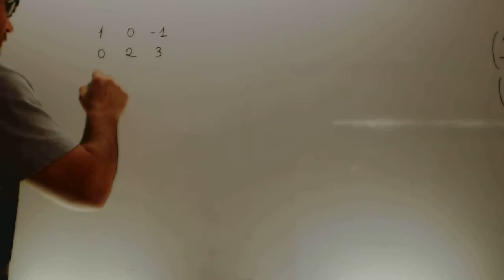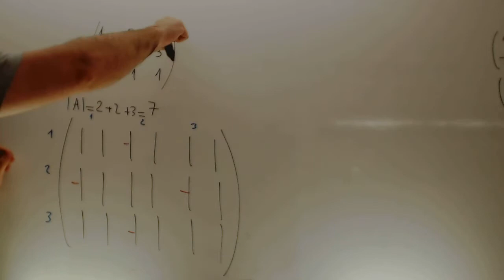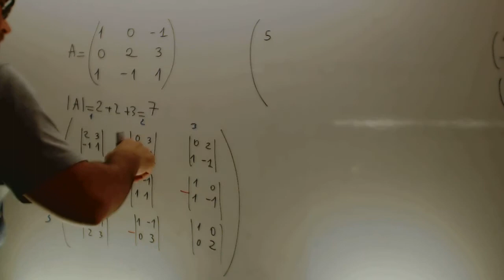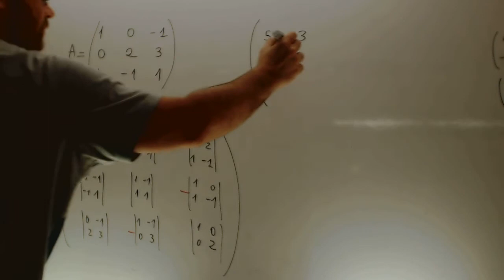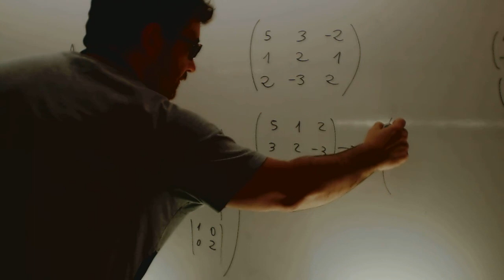Inversa de una matriz por adjuntos Matematicas 2 Bachillerato Academia Usero Estepona